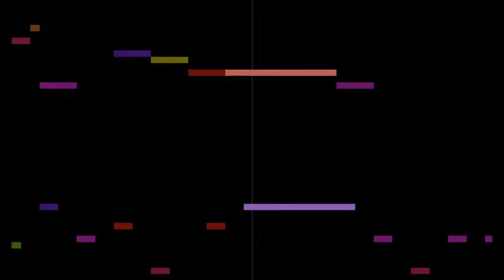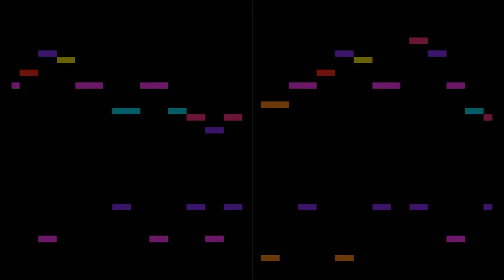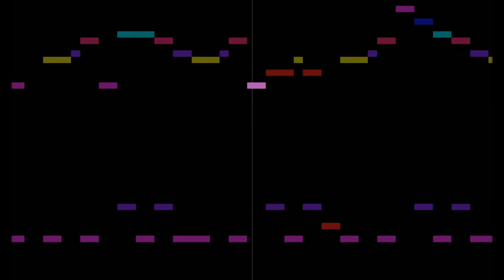Toraboruta-P - Toeto - Music Animation Machine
This was fairly easy to transcribe, but I still had to slow it down a little.